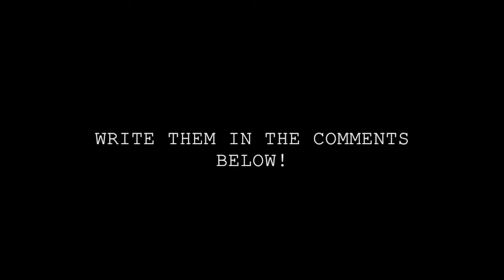Sorry Not Sorry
Whoops. I'm bad at posting